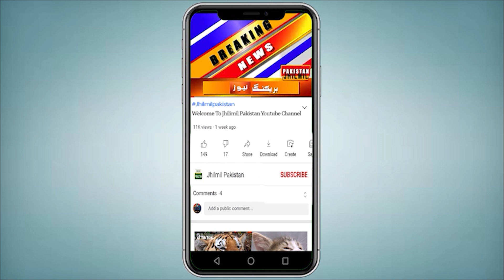Breaking News: Karachi Me Larza Khaiz Wardaat, Bache Na Dekhen | Karachi Latest News Update 2023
Topics Cover In this Video:
karachi
Karachi Weather
karachi latest updates
karachi city
karachi news
karachi weather
karachi dakaiti
Breaking news
latest news Pakistan
today news
Pakistan news today
ATM mei vardaat
Ayesha Manzil Karachi
Karachi
Karachi halaat kharab
aisha manzil karachi atm
karachi atm
Breaking News: Karachi Me Achanak Shadeed Firing | Karachi News Update Live | Karachi Dakaiti |
Breaking News: Karachi K Hotel Pr Afsosnak Wakia | Karachi me dakaiti 2023 | Karachi Hotel